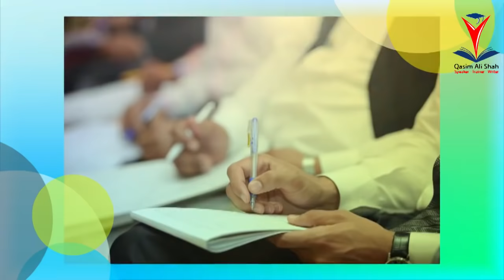Happy Home School...Faisalabad | (Video Photo Album) | Qasim Ali Shah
Qasim Ali Shah | Professional Speaker, Trainer & Writer

Qasim Ali Shah has been associated with the field of education since last 16 years.

* He got his education from the leading trainers and scholars of Pakistan.
* He has trained CSP Officers in MPDD and thousands of government school teachers and headmasters in DSD.
* He has also trained many students and teachers of U.E.T, P.U and many other colleges.
* He has taught moral values to prisoners in jails and also trained Police Officers in Police Academy.
* He is the member of different HR and Marketing Forums and Literary clubs.
* He is included among the top faculty members of Bahauddin Zakariya University.
* SAMAA TV has presented a documentary of his Success Story.
* He has trained the faculty of Lahore College for Women University.
* He is included in the Advisory Counsel of different associations.
* Reputed sales and insurance companies hire him to train their employees.
* He has worked for the betterment of society with the co-operation of different.